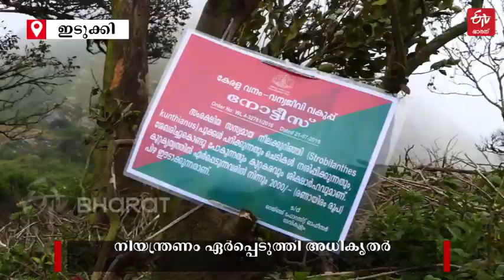ശാന്തന്‍പാറയിലെ നീലക്കുറിഞ്ഞി വസന്തം ആസ്വദിക്കാന്‍ സഞ്ചാരികളുടെ തിരക്ക്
നീലക്കുറിഞ്ഞി പൂത്തതിന് പിന്നാലെ ശാന്തൻപാറയിലെ കള്ളിപ്പാറ മലനിരകളിലേക്ക് ഒഴുകിയെത്തി സഞ്ചാരികൾ  | NEELAKURINJI BLOSSOMED IN THE KALLIPARA HILLS OF SHANTHANPARA